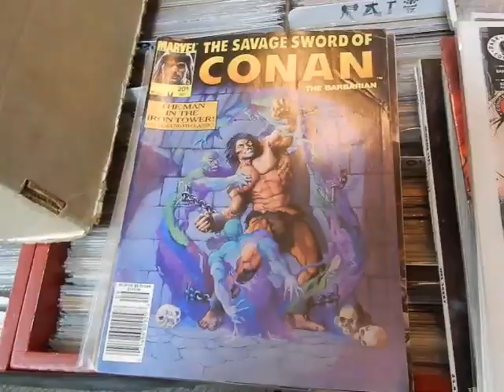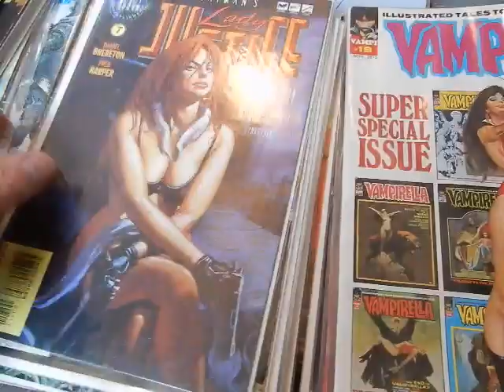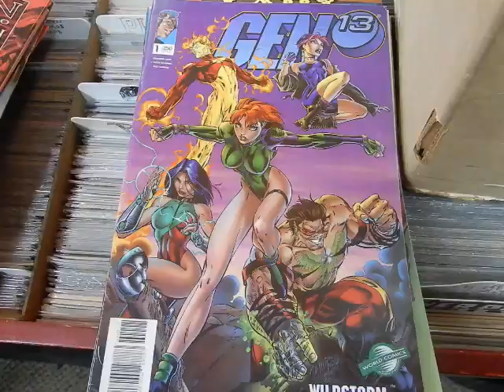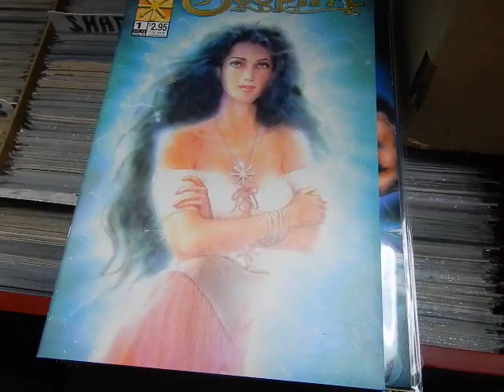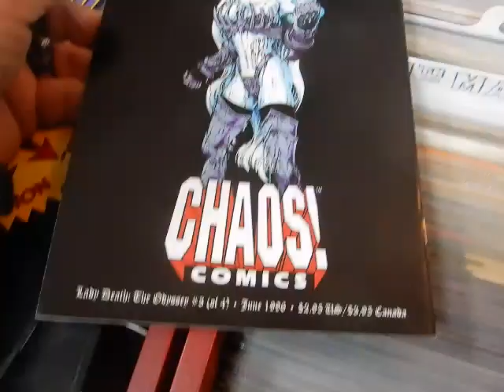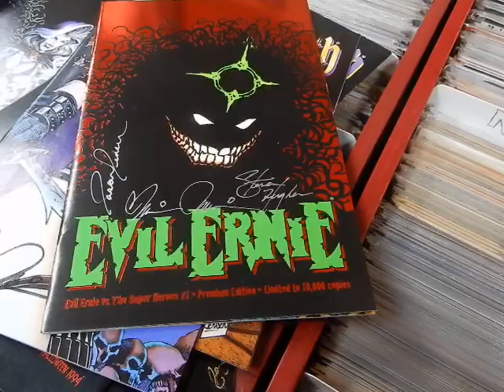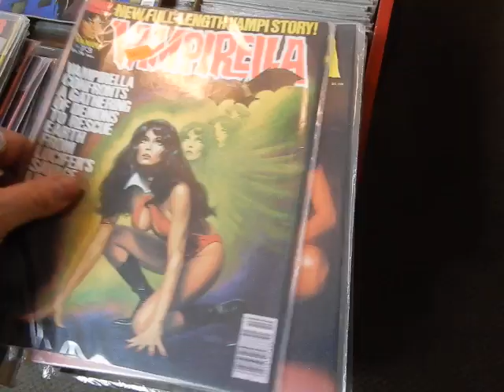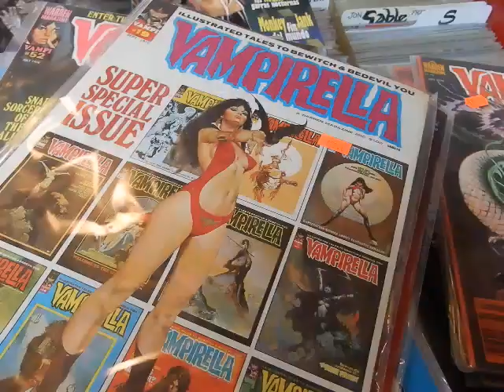New Vampirella Brian Pulido Steven Hughes signed CHAOS! Lady Death Evil Ernie @ JC"S Comics N More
vampirella brianpulido stevenhughes CHAOS!Comics ladydeath backthecomeback This is video 827. New collection bought includes Vampirella mags, CHAOS! Comics (Signed issues!!), Omega Men, Gen13, Danger Girl, slight nudity n more 11-13-20 @ JC'S Comics N' More: Your Pop Culture Super-Store 6725 W Central Ave Toledo, OH 43617 , e-mail & Follow JC'S on Instagram @ jcscomicsnmore.